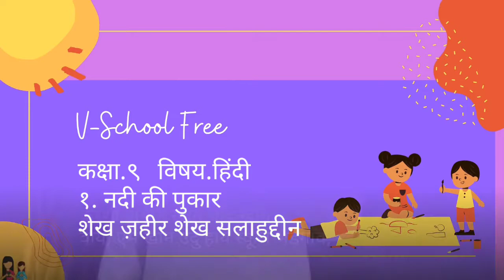9th | Hindi | Poem No.1 | नदी की पुकार | गीत गायन | VSchool